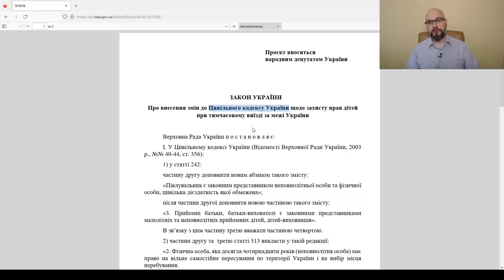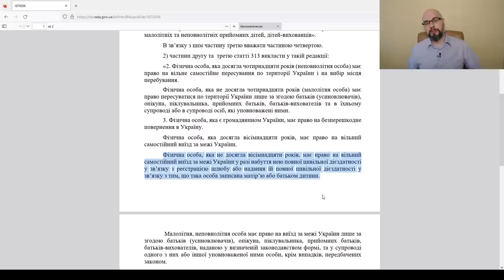Ограничат выезд несовершеннолетних? Законопроект 9480.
Закон 9480 запрещает выезд мужчин до 18 лет? На сегодняшний день, Правила пересечения границы и Гражданский кодекс Украины разрешает самостоятельно выехать мужчине (и женщине) до 18 лет. Новым законопроектом предлагается запретить самостоятельный выезд детей от 16 до 18. Эта норма будет действовать и после окончания военного положения.
Проект Закону про внесення змін до Цивільного кодексу України щодо захисту прав дітей при тимчасовому виїзді за межі України
Олег Лукьянчиков – адвокат Харьков, юрист Харьков.